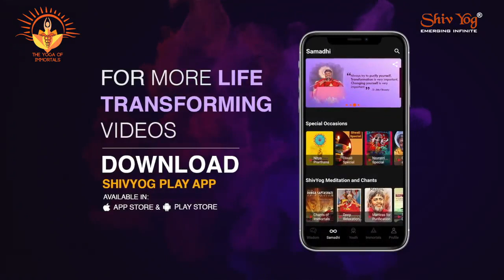शिवयोग से शक्तिशाली देश का निर्माण। Being Mindful | Ishan Shivanand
पूरी दुनिया में भारतीयों ने अपनी श्रेष्ठता सिद्ध की है। सभी बड़ी मल्टी नेशनल कंपनियों में बड़ी बड़ी संस्थाओं में भारतीयों का बोलबाला है। क्यूं ना अपनी श्रेष्ठता से अपने भारत को हम शिखर पर पहुंचाएं। शिवयोग का मार्ग अपना कर हम अपने जीवन में श्रेष्ठता प्राप्त करते हैं।ये शिवयोग का मार्ग अपना कर हम एक नई क्रांति को जन्म दे जिससे हम स्वयं को और अपने भारत को दुनिया में सर्वश्रेष्ठ बनाए। हमारी शिवयोग की साधना, उसका ज्ञान और निष्काम सेवा से एक नए दिव्य भारत का निर्माण करे।